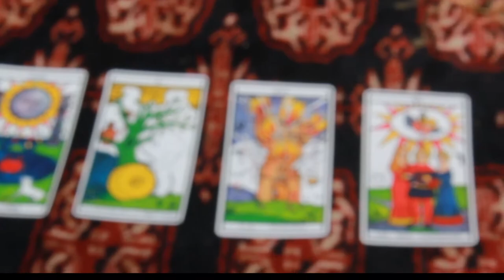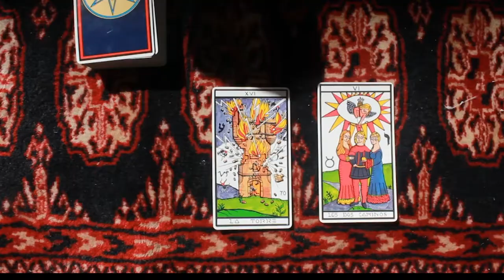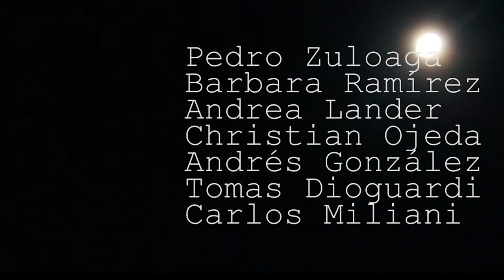TodoSantos- Diciembre! (videouma)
Este videoclip fue grabado por alumnos de la sección A del tercer semestre de Comunicación Social para la cátedra de Apreciación Musical en la Universidad Monteávila.